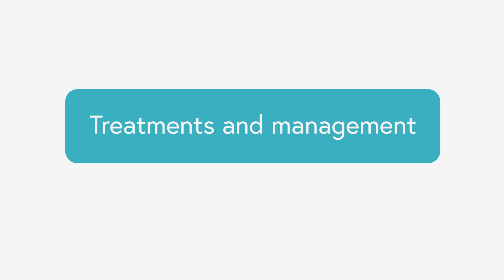Getting Pregnant with Fibroids | Tips from Fertility Specialist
If you’re trying to conceive and you’ve been diagnosed with fibroids or suspect you have them, you might have some questions about how fibroids will affect your fertility and your pregnancy. In this video, SGF Atlanta physician Dr. Desireé McCarthy Keith provides a snapshot of symptoms, who fibroids affect, and how to get pregnant with fibroids.

What you'll learn in this video:
What is a fibroid?
Who is affected by fibroids?
How do fibroids affect your fertility?
How to get pregnant with fibroids?